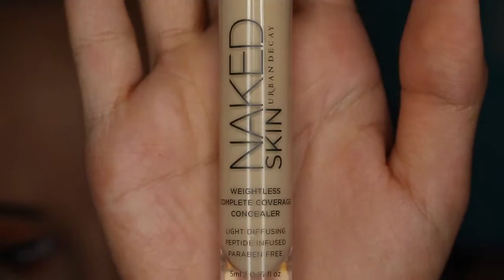Rose Gold Sunset Eye Tutorial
Hey Guys!! :) Heres a makeup tutorial on a look I came up with last night. I fell in love with it so I decided to recreate it and show you guys. Hope you like it!

Products Mentioned:
Urban Decay - Naked Weightless Concealer
Tarte - Amazonian Clay Smooth Operator
Anastasia Beverly Hills - Birkin
Makeup Geek - Frappé
Morphe Shadows - 14
Makeup Geek - Cosmopolitan
Makeup Geek Foiled Shadow - In The Spotlight
MUFE - Black Pencil Eyeliner
Physicians Formula - Eye Booster 2-in-1 Boosting Eyeliner + Serum